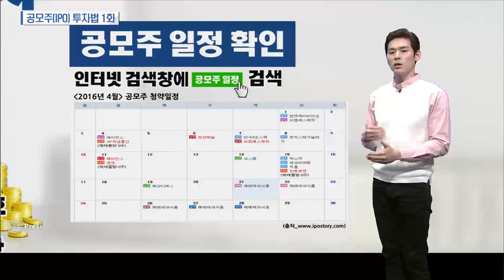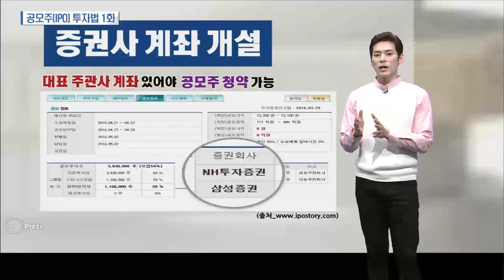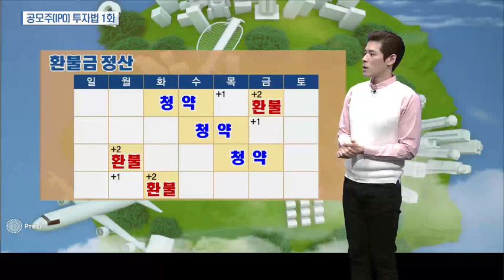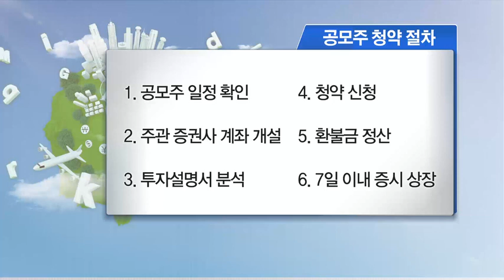[시장을 읽는 남자] 공모주[IPO] 투자 절차는 이렇습니다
04/27 오! 마이스탁